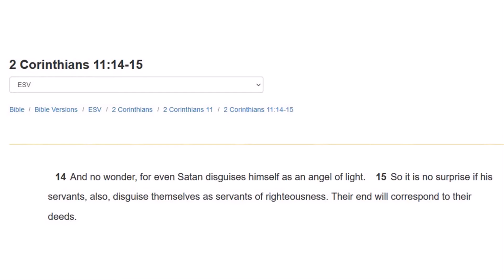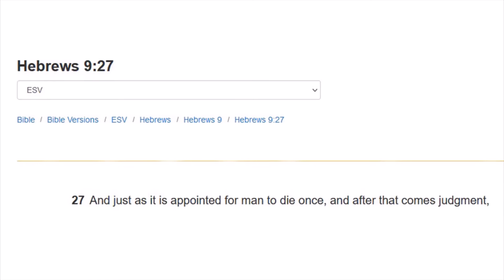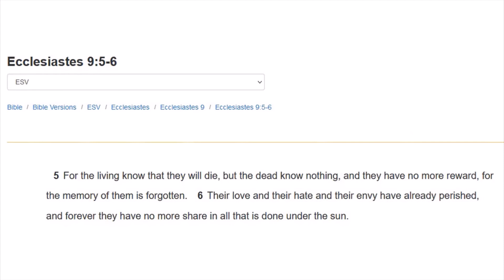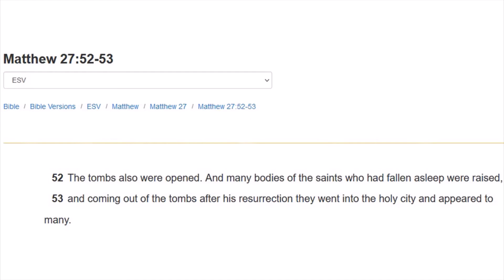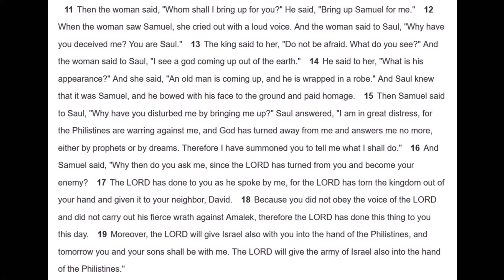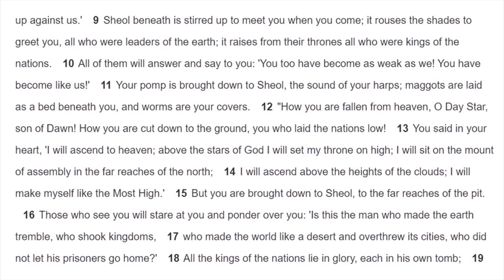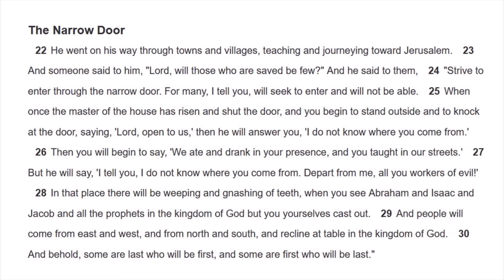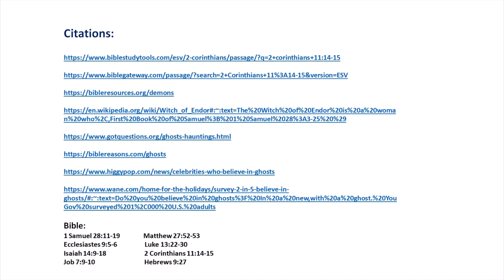What Are Ghosts?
Watch this video and find out what ghosts are? What do they want? Do they want to help us find that lost will? Are they like Casper -- friendly?